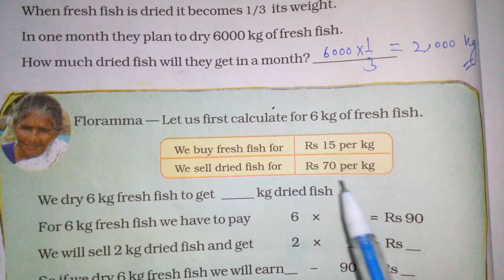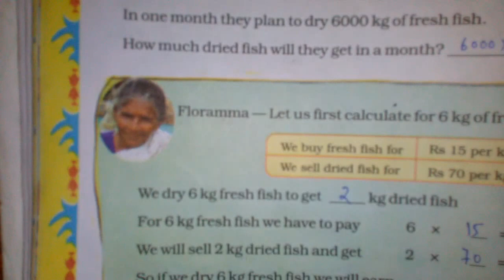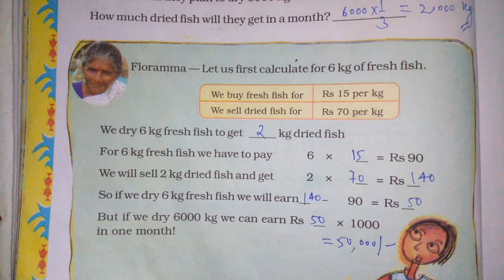Chapter 1 The Fish Tale (Velamma) | Grade 5 Mathematics | NCERT | CBSE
Velamma - The Fisherwoman.